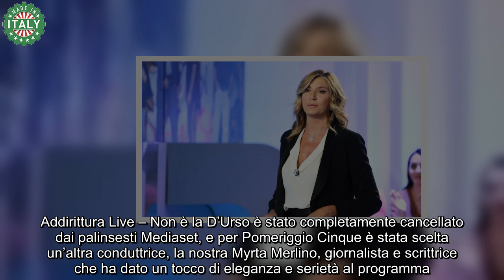Myrta Merlino, brutto risveglio per la conduttrice la ‘vendetta’ di Barbara D’Urso è arrivata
L’attuale conduttrice di Pomeriggio Cinque ha ricevuto una terribile notizia: la colpa è di Barbara D’Urso. Ecco cosa è accaduto.

Quest’estate è stata ricca di novità per la televisione italiana, ma soprattutto per Mediaset. Da quando l’ex premier Silvio Berlusconi è deceduto il 12 giugno 2023, i programmi della sua azienda sono cambiati. Il secondogenito del Cavaliere ha preso le redini di Mediaset e ha cambiato un po’ di cose.

Oltre che impostare un nuovo format per alcune trasmissioni (come per esempio il Grande Fratello che è cambiato, facendo entrare nella casa personaggi famosi e persone comuni), qualche programma è stato cancellato e addirittura alcuni conduttori allontanati dal canale.

Stiamo parlando del caso di Barbara D’Urso, allontanata dai suoi storici programmi in quanto li rendeva troppo trash. L’obiettivo di Piersilvio Berlusconi era infatti quello “ripulire” la sua televisione, rendendo tutto più elegante.

Addirittura Live – Non è la D’Urso è stato completamente cancellato dai palinsesti Mediaset, e per Pomeriggio Cinque è stata scelta un’altra conduttrice, la nostra Myrta Merlino, giornalista e scrittrice che ha dato un tocco di eleganza e serietà al programma.